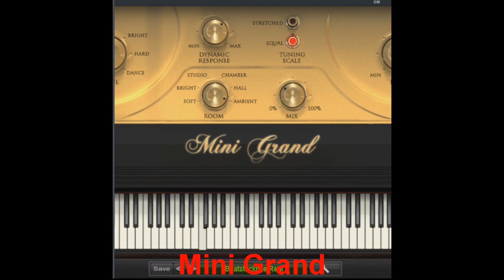Mini Grand on Sale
I have used this piano for years and still love how it sounds. You can pick it up @PluginBoutiqueOfficial  for $10 until December 5th.
In the video, I used a preset I made but the only FX used was a little EQ.

This is not a paid video, just a product I enjoy using.